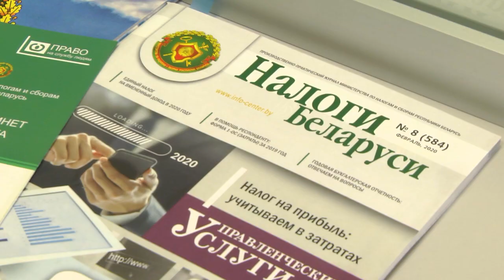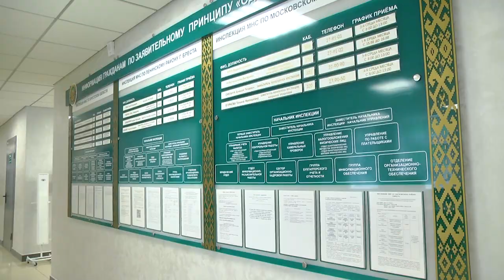2023-08-09 Налоговые новости: как не стоит реализовывать автомобили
И следующий материал о том, как не стоит реализовывать автомобили, чтобы опыт приобретения не стал горьким разочарованием.
*Наши контакты:*
✅Телефон горячей линии:
54-63-67